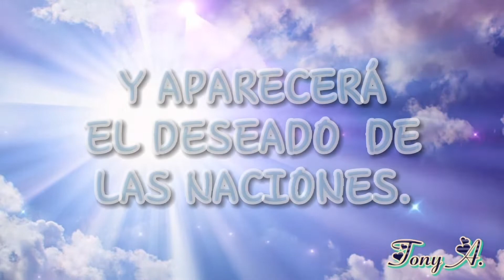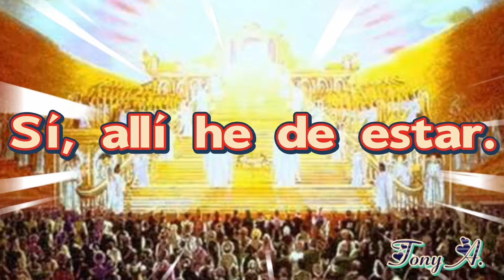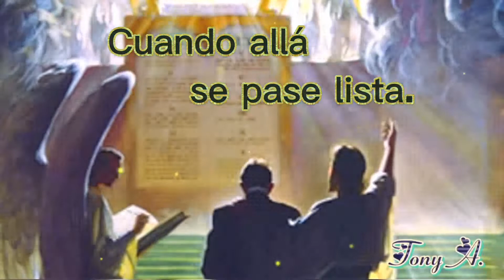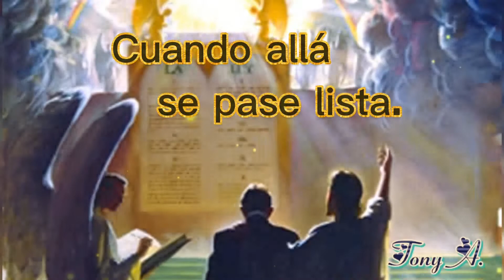Cuando allá se pase lista.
Es indispensable no solo ser llamados sino también escogidos, pues Cristo vendrá específicamente por los escogidos, muchos llamados no serán escogidos por su mediocre manera de vivir y nunca cambiaron. Pero nosotros procuremos estar presentes aquel día y que nuestro Señor nos diga: Entra siervo fiel, al gozo de tu Señor. Amen.